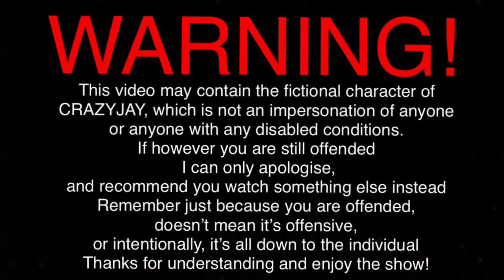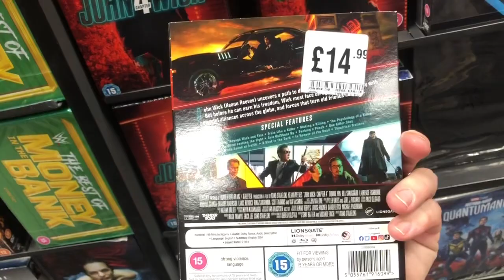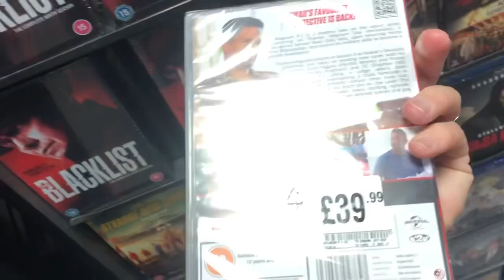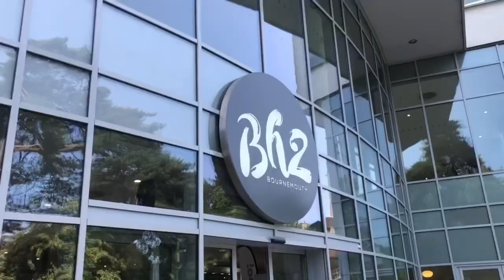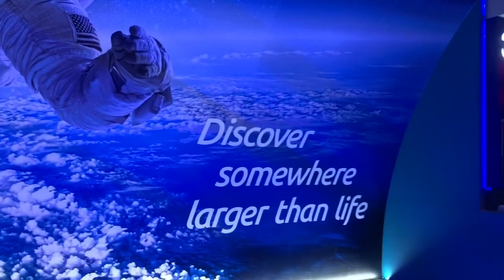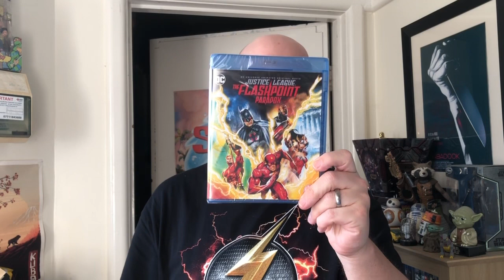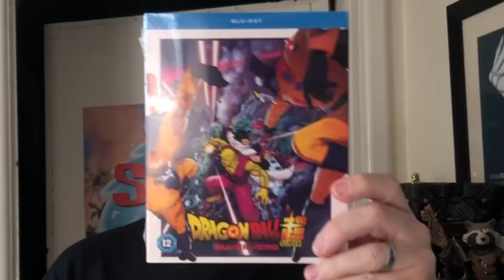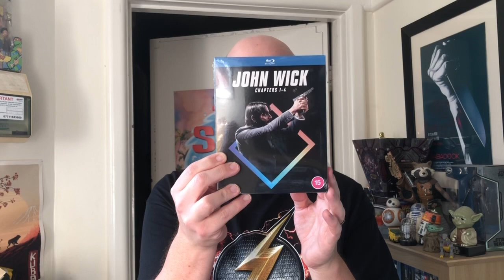A FLASHY SHOPVLOG !!!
The Flash Movie Review (NO SPOILERS) included!